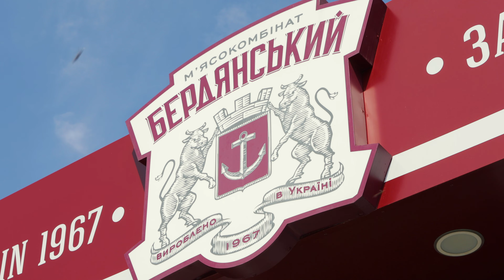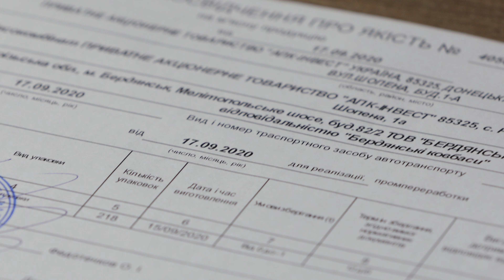Бердянські ковбаси / Virobnik / PROMO